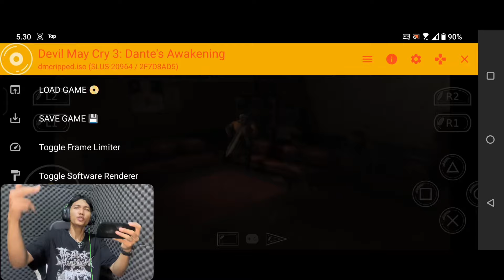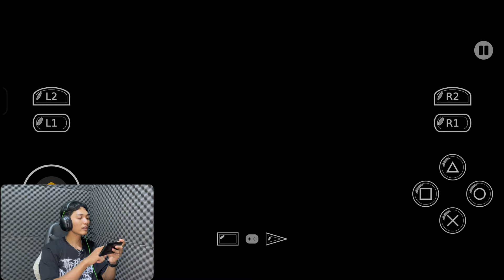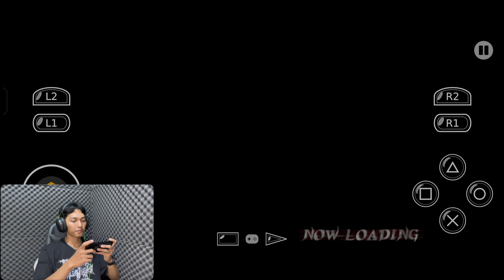CUMA 200 MBan FULL MISI Game DEVIL MY CRY PS2 Ada di play store woeyy